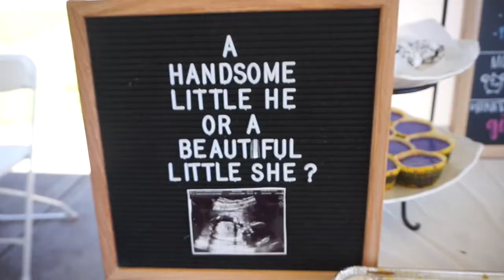Jen & Junior's Gender Reveal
A handsome little he or a beautiful she? Baby Castillo is a. !

As always, mahalo for taking the time to watch this video.